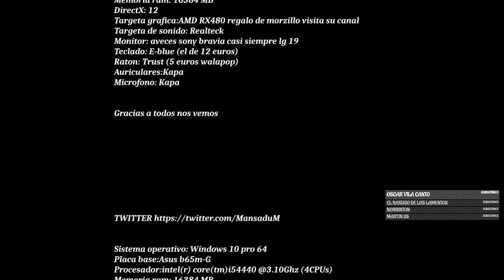The elder scrolls online ESPAÑOL6